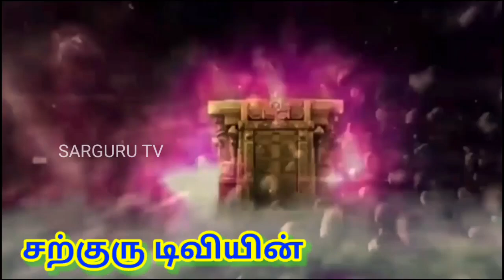SARGURU TV 10/02/23 GOOD 👍 MORNING 🌄